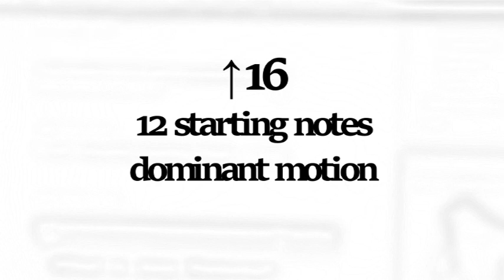↑16 - 12 starting notes_dominant motion